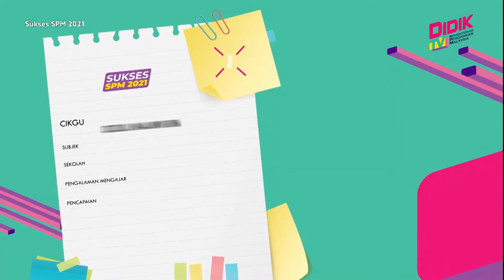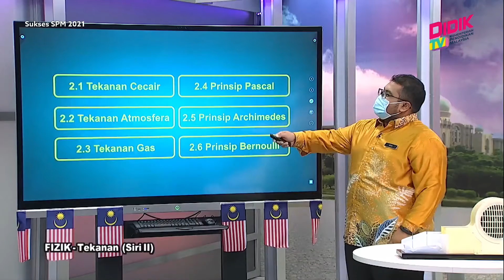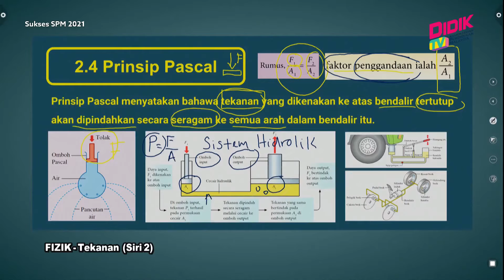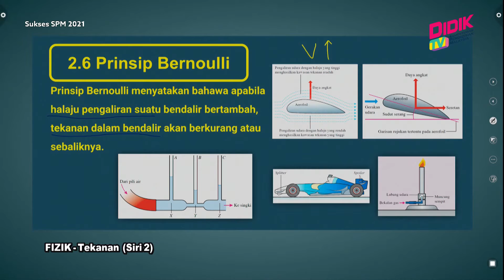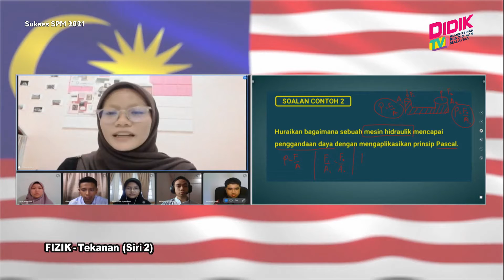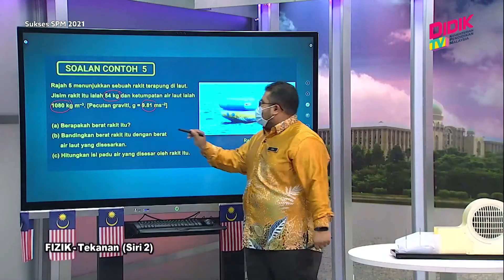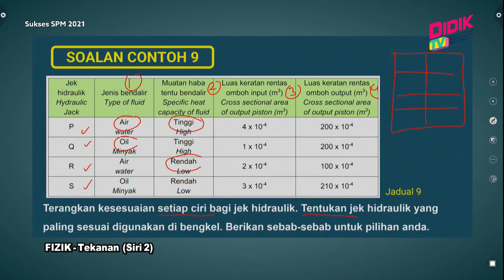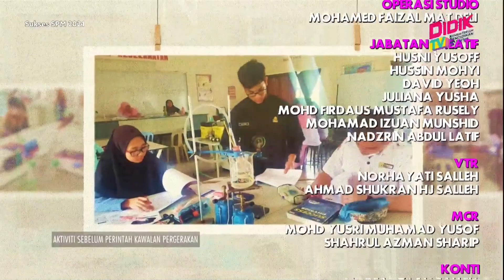Sukses SPM (2021) | Fizik - Tekanan (Siri II)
Sukses SPM 2021 membincangkan teknik-teknik yang boleh diguna pakai dalam menjawab soalan Fizik - Tekanan (Siri II)

Guru: Dzul Najmi Bin Sirozi